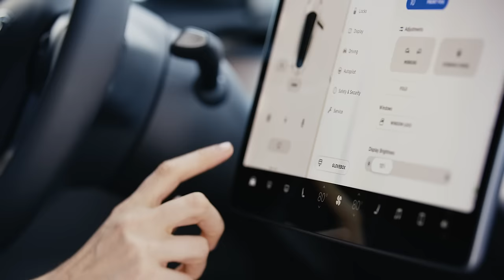Model 3 Guide | Charging Adapters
Use the J1772 adapter to charge at any public electric vehicle station.